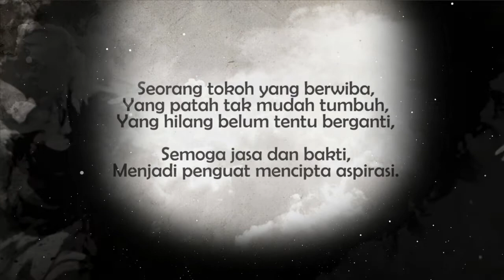Montaj perpisahan DKP MARA